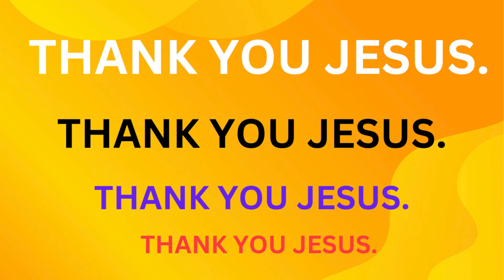ప్రేమచేత క్రీస్తులో మనలను ఏర్పరచుకొనెను,PS RATHEESH TR, HYDERABAD.